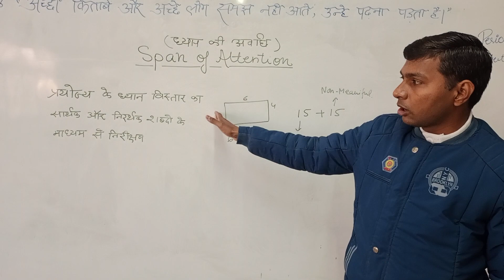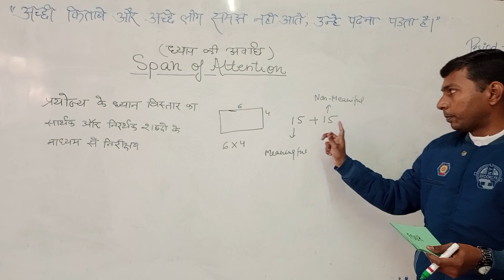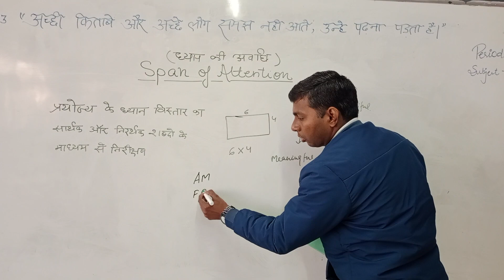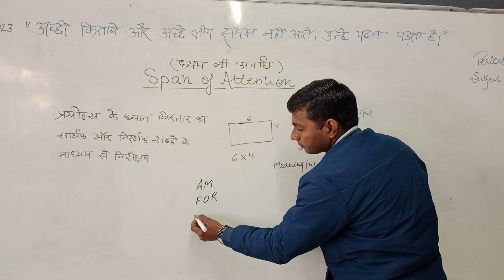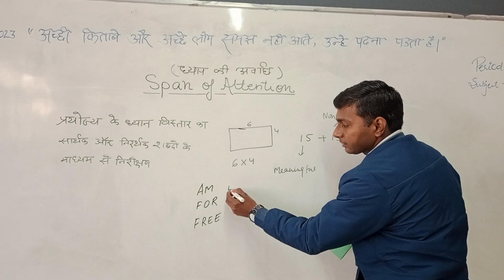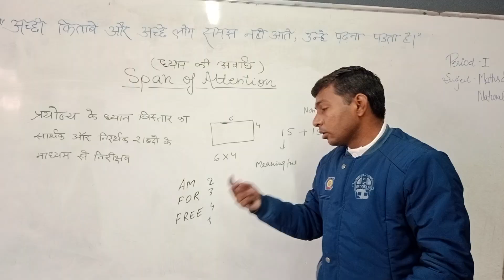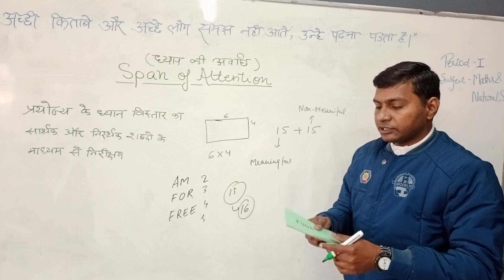Span Of Attention Part-1